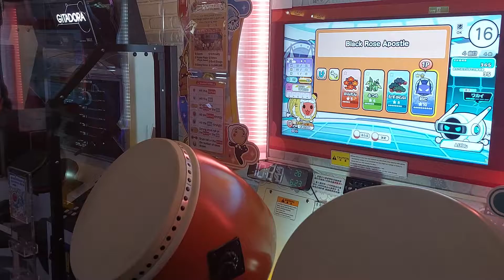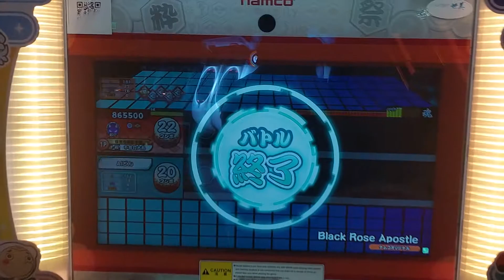太鼓の達人 BRA 「でたらめ」 全部ロール クリア！！！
歌曲名稱：black rose apostle (bra)裏
place: 白喵一番屋 桃園店
(桃園市桃園區復興路127號)
player：海空
date：20220623
combo915

竟然過了www前陣子在拼全彈棒正譜全接的時候其實有試過大亂，但只能打四五格

廣告：
❶由於YouTube的影片盈利已經可以開啟，所以近期我想試試開放點歌，只要有贊助的人(30以上)，就可以點一首你想看我全良的歌，星數不限，當然我能負荷的話都會把他拼到，除非真的那首太難哈哈
會在跟你聯繫狀況～
如有想要小額贊助海空本人的可以點選下方粉絲團或是於影片下方留言私訊我喔～
❷會員制度已公開，喜歡我的影片的朋友們，可以準備訂閱定起來摟ww
推出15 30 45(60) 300四個等級w

❸太鼓教學第六課-打法優劣分析拍攝完成啦！
預計過年左右會更新吧，彩版更新完終於解封了，大家一起變強！
❹海空Twitter:
❻訂閱數快要2400了，謝謝大家
盈利標準成功也符合YT審核資格了！我等了兩年多，終於www，一般日常影片如果不是太困難或特別的，目前不會開盈利，稍微長一點的影片就會開了，所以如果有想支持海空ㄉ，看到廣告的可以幫我看完wwww，太鼓教學片的部分目前還是公開放送，之後有考慮會設成會員影片，「並增設日文跟英文字幕」，希望大家以後繼續多多支持！感謝大家！！！